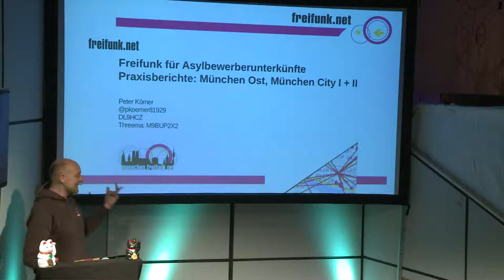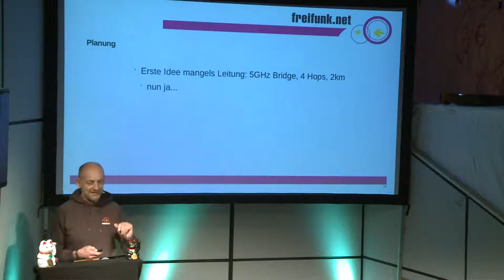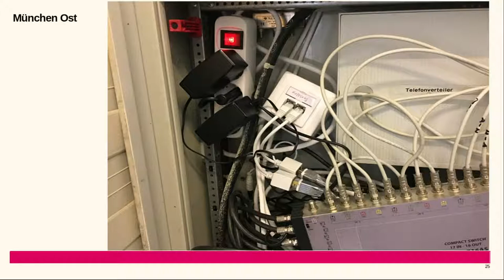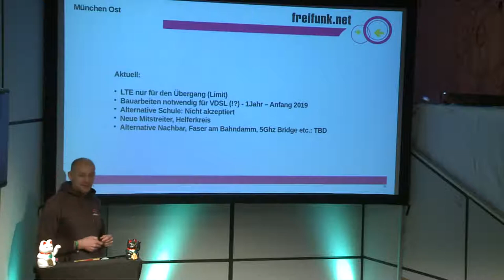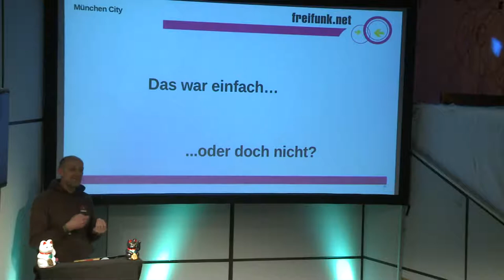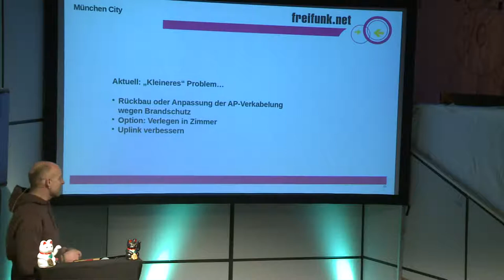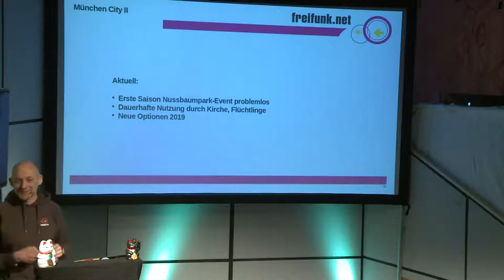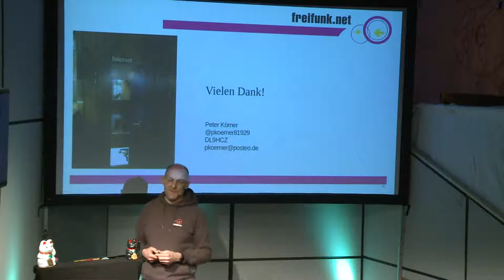Freifunkinstallationen in Flüchtlingsheimen - Erfahrungsbericht, Empfehlungen